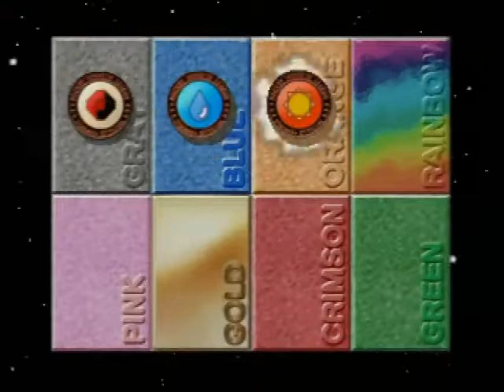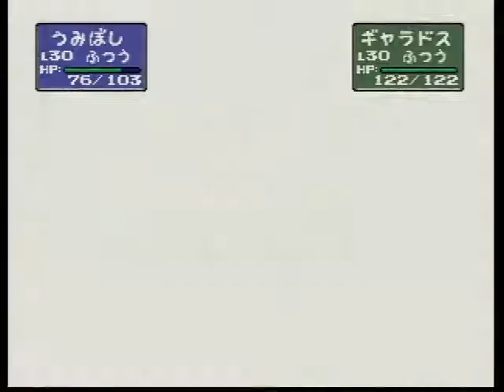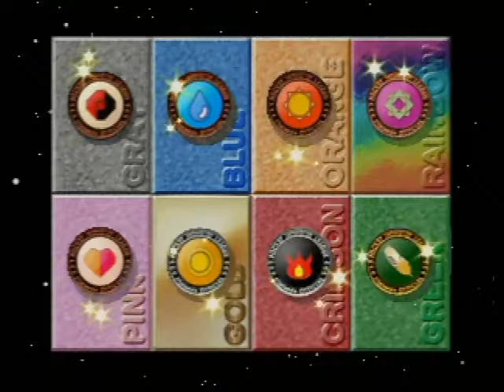ポケモンスタジアム2 095